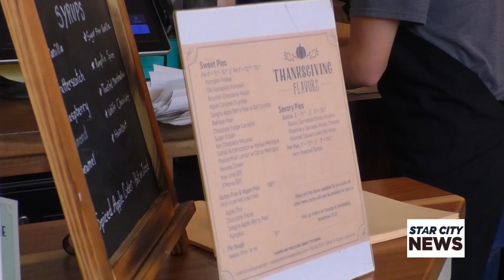Thanksgiving Prep Necessities